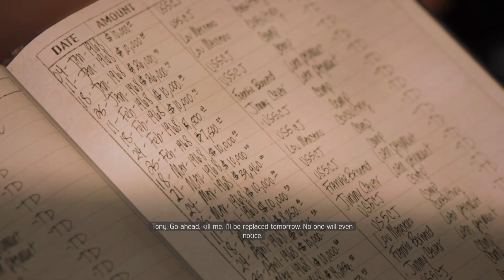MAFIA 3 Walkthrough Gameplay Part 28 | Kill Tony Derazio | Mafia III | Xbox One S | No Commentary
Mafia III is a action-adventure video game developed by Hangar 13 and published by 2K Games. It was released in October 2016 for PlayStation 4, Xbox One, and Microsoft Windows, and in May 2017 for macOS. It is the third main game in the Mafia series, and the sequel to Mafia II. Wikipedia
Initial release date: October 7, 2016
Composer(s): Jim Bonney; Jesse Harlin
Producer(s): Mike Orenich
Developers: Hangar 13, 2K Czech, Aspyr (Mac)
Platforms: PlayStation 4, Xbox One, Microsoft Windows, macOS, Macintosh operating systems
Publishers: 2K Games, Aspyr

For more detail please follow my game page links mention below.